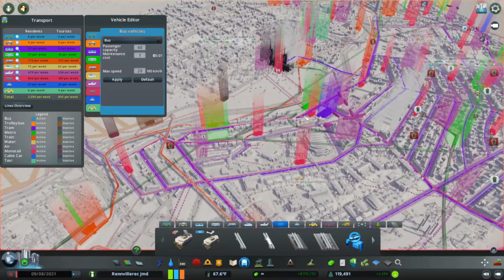Cities skylines - Rennville episode 19 - Building the Trolleybuses Area